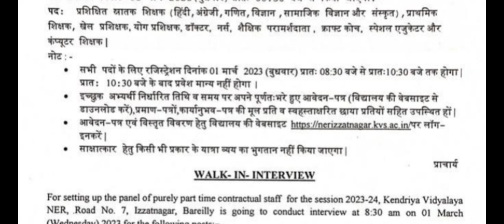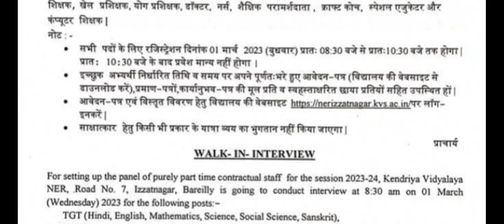योग प्रशिक्षक के पद पर आई वेकेंसी // kendriya vidyalaya recruitment 2023 // kendriya vidyalaya jobs